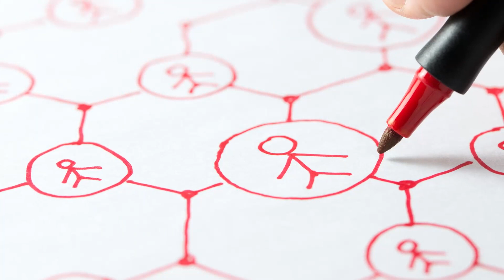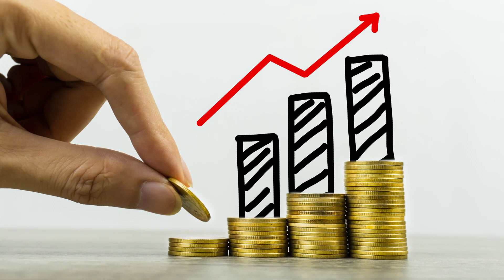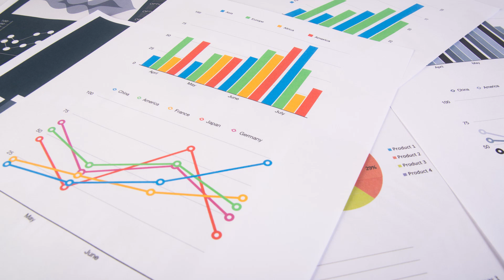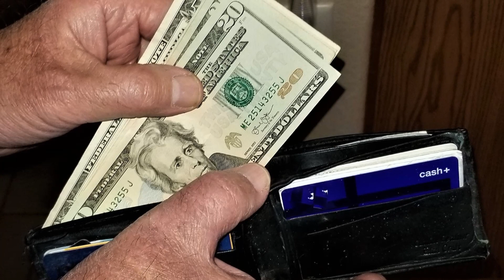តើអ្នកមាន ត្រូវធ្វើសកម្មភាពយ៉ាងដូចម្ដេច ដើម្បីឱ្យកាន់តែមាន? លោកបណ្ឌិត ឈត ប៊ុនថង